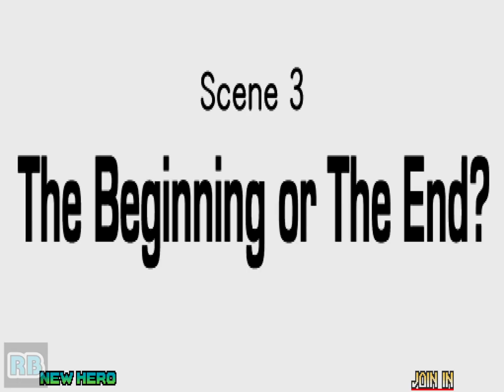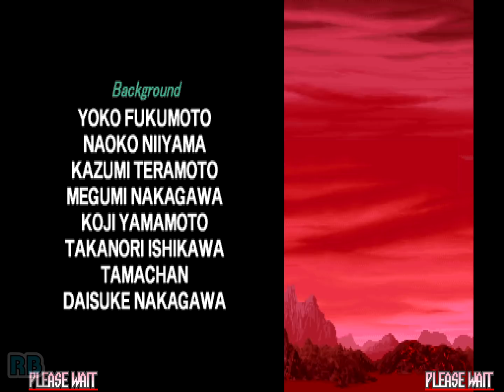1998 [60fps] Tech Romancer Dixen Story ALL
超鋼戦紀キカイオー / Tech Romancer (Euro 980914)　Capcom 1998　Story ALL　Player Sinver76　収録Ver Wolfmame0.205

超鋼戦紀キカイオー

発売年：1998.09
開発／発売元：カプコン
ジャンル：対戦格闘アクション
コントローラ：8方向レバー+4ボタン
システムボード：ソニー ZN-2
CPU構成[PSX CPU, Z80]　音源チップ[SPU, QSound]

「超時空要塞マクロス」などで知られる河森正治氏をはじめ、所属する「スタジオぬえ」が原案･メカニカルデザインを手がけた対戦ロボットアクションゲーム。各ロボットには「アーマーシステム」が設定されており、これが0％になってしまうと防御力が大幅にダウン、攻撃を防いでもダメージを負い通常時よりも多くのダメージを受けてしまう。また相手のガードを強引に崩すことのできる「パワーブレイカー」や、揉み合い状態においてボタン連打で相手を攻撃できる「グラップルアタック」、ステージ上の障害物などを破壊すると登場するアイテムをストックし攻撃などが行えるというシステムも盛り込まれている。さらにアニメのように相手に一定以上のダメージを与えると使うことができるキメ技「ファイナルアタック」も用意されており、ゲームの雰囲気を一層盛り上げている。ゲームモードはプレイヤーが主人公となりストーリーを進める「ストーリーモード」と、12体の敵と対戦しその成績によりプレイヤーのヒーロー度を判定する「ヒーローチャレンジモード」が用意されている。特にゲームストーリーにおいては異なる世界がいくつも用意されており、同じキャラでも役割が変ってくるという特徴もある。

ストーリー：
地球征服をたくらむ悪の帝王、魔神大帝ゴルディバス。その魔手が世界を覆いつくさんとするとき、ヒーローたちが立ち上がった。祖父の意思を継ぐ高校生・轟ジュンペイあやつるヒーローロボット"キカイオー"をはじめ、合体変形ロボ、ミリタリーロボ、コミカルロボなど、多種多様なロボットがいま、白熱のバトルをくり広げる。
[出典：ALL ABOUT カプコン対戦格闘ゲーム 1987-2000(スタジオベントスタッフ)]

A futuristic robotic fighting game from Capcom.

- TECHNICAL -

Sony ZN-2 hardware

Main CPU : PSX (@ 16.9344 Mhz)
Sound CPU : Z80 (@ 8 Mhz)
Sound Chips : SPU (@ 8 Mhz), Q-Sound (@ 4 Mhz)

Players : 2
Control : 8-way joystick
Buttons : 6

- TRIVIA -

Tech Romancer was released in September 1998.

This game is known in Japan as "Choukou Senki Kikaioh", translates from Japanese as 'Super Steel Knights Kikaioh'.

- STAFF -

Original concept by : Shoji Kawamori
Mechanical design : Shoji Kawamori, Kazutaka Miyatake
Design director : Shida Eiji
Initial character design : Naoki Fukuda
Motion & Modeling design : Katsuhiro Nakano, Shinji Sakashita, Sayuri Shintani, Toshikazu Matsumoto
Background design : Daisuke Nakagawa, Yoshio Nishimura, Kazumi Teramoto, Yoko Fukumoto
CG Movie : Koichi Takeda
Programmer : Kohei Akiyama, Ryoma Ikeda, Katsuo, Kenji Yamaguchi, Kazuo Yamawaki
Sound effect : Takeshi Kitamura, Hiroshi Ohno
Planner : Eiichiro Sasaki, Ryozo Tsujimoto
In cooperation with Studio Nue.
Producer : Takashi Shono

- SOURCES -

Game's rom.